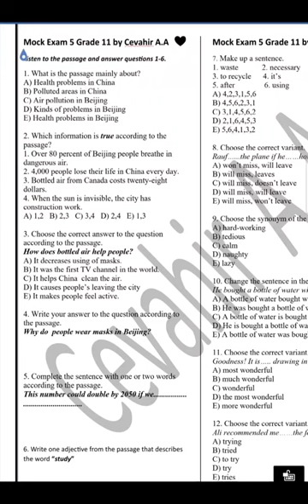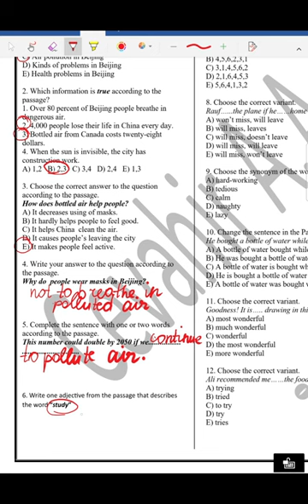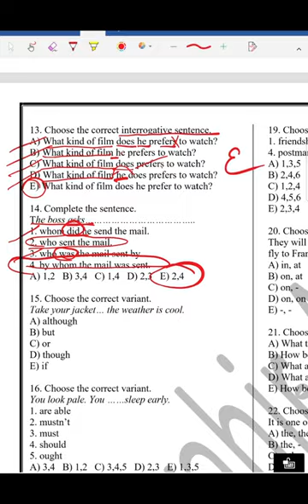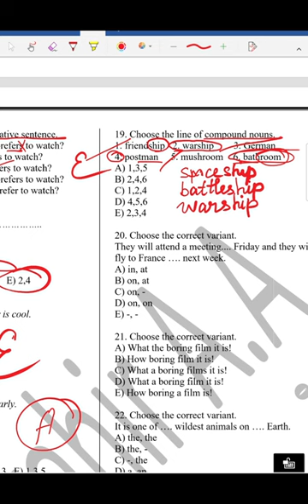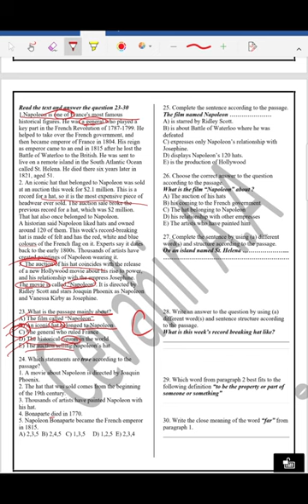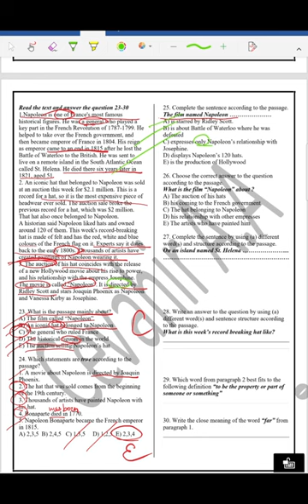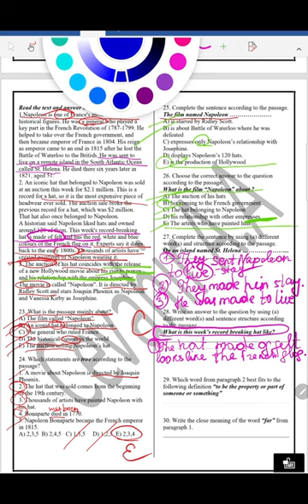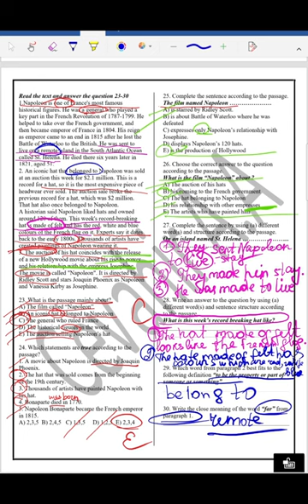Buraxılış sınaq imatahanı/ingilis dili by Cevahir A.A